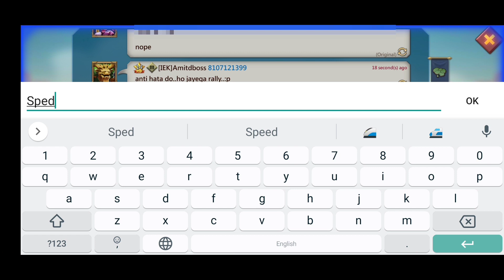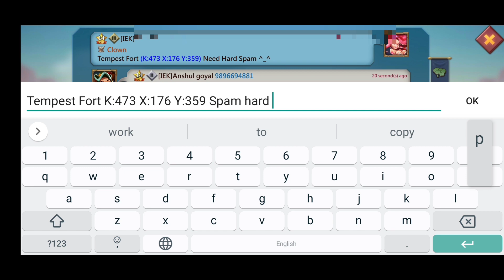Lords Mobile Wonder Action In Kingdom 473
it's Naveen (Navi) here and introducing you some rally action of most powerful Indian guild in lords mobile IEK During Wow 😲 .
Special Thanks To Everyone Who's Are A Part Of IEK .